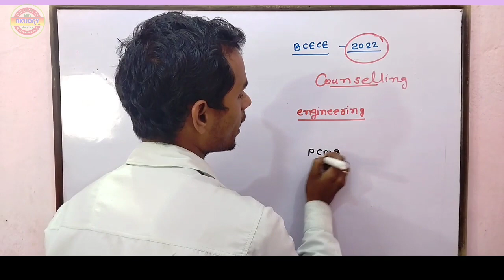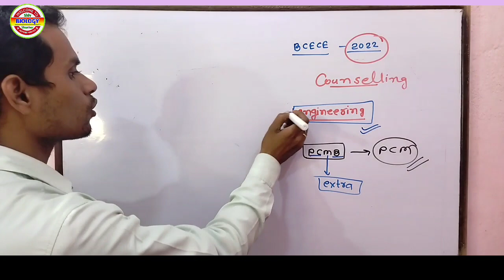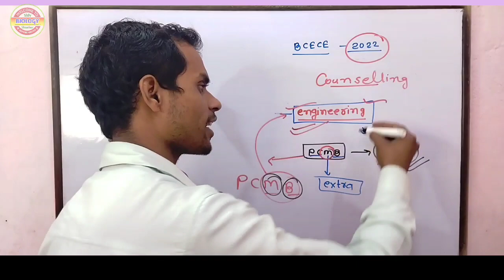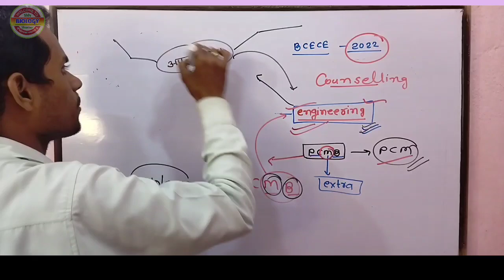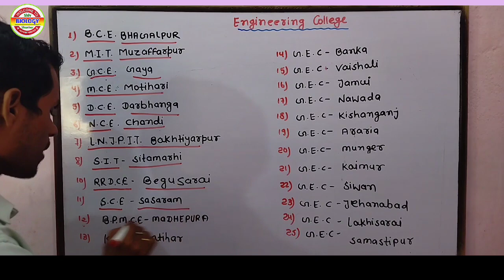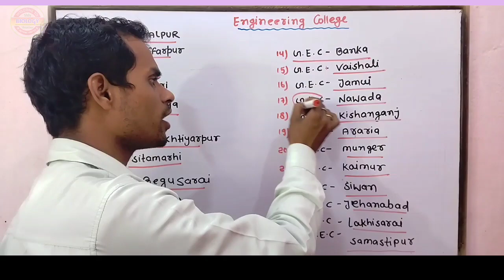BCECE - Engineering College List -2022